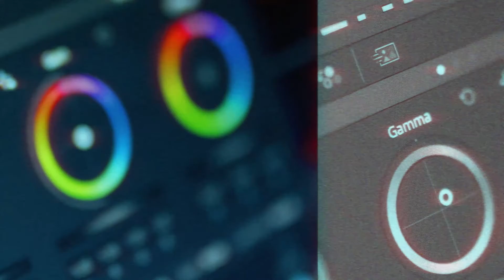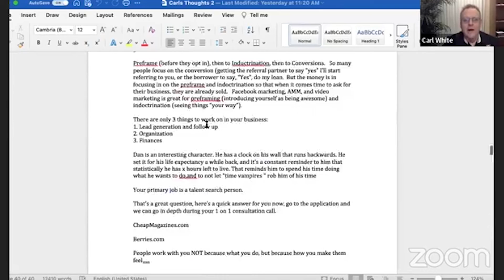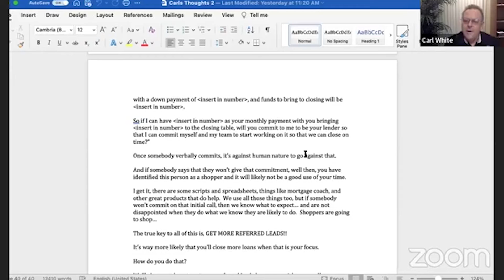Episode 29: How to Create Better Plans for Creating Batch Videos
Welcome to another episode of Mortgage Video Mastermind where we bring you professionals who share insight into latest trends, tips, industry, technology and services to help you create more videos to use in your mortgage business.

Join your hosts Ginger Bell, Scott Schang, Carl White and Jason Frazier every week on the call.